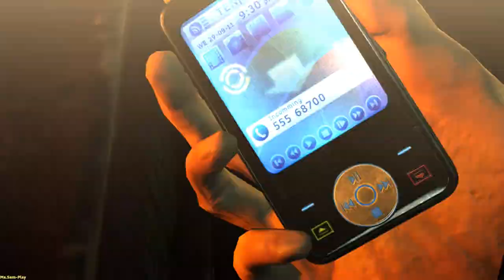HitmanAbsolution Hitman: Absolution ➤ Welcome to Hope №10